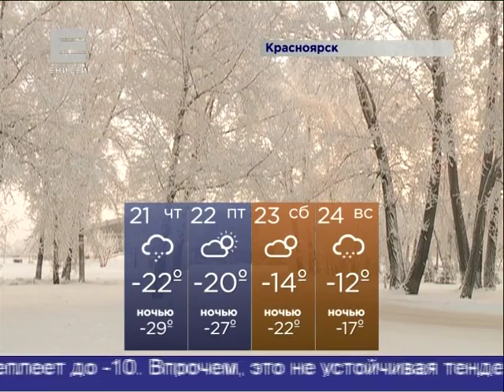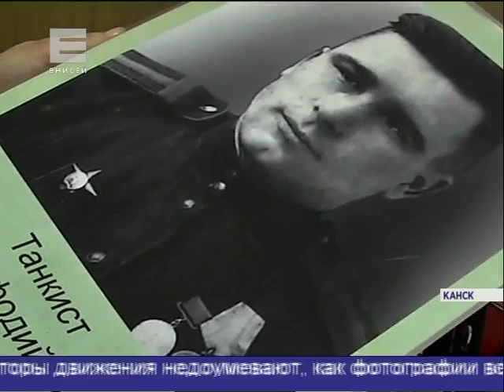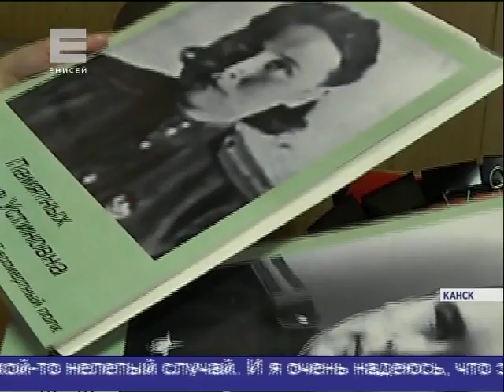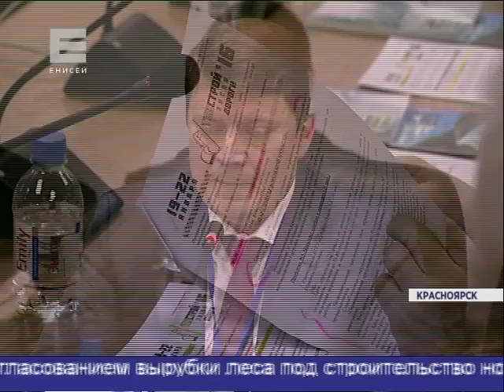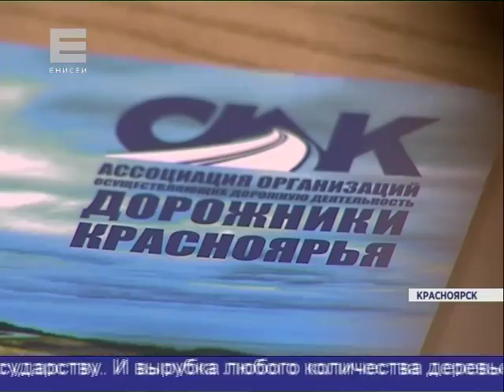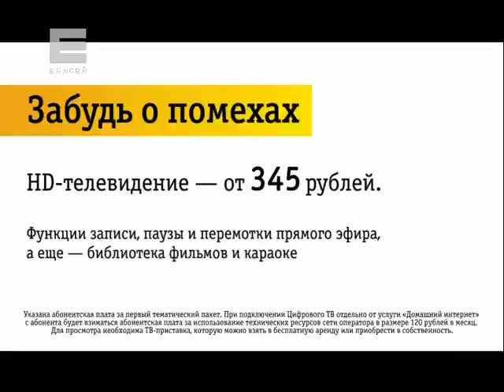Новости от 20.01.16